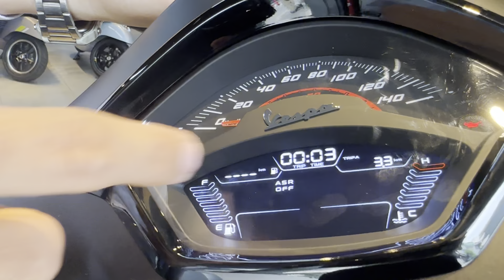Review chi tiết Vespa GTS 150 Smartkey 2023